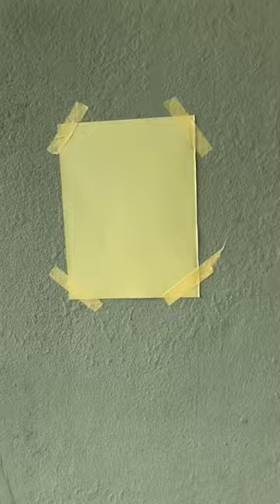iFatoss University Benin- Unforgetful Karaoke Day with our Students/ Best University Benin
🎤🎉 Karaoke Day at iFatoss University Benin 🎉🎤

📸🎵 Capturing the Moments, Making Memories 🎵📸

✨🌟 What an unforgettable day it was at iFatoss University Benin! 🌟✨ From the colorful face painting to the amazing talent shows, thrilling games, and scrumptious food and drinks, we had an absolute blast! 🥳💃🕺

🎨 The day started with everyone getting their faces painted with vibrant designs, transforming into different characters and unleashing our inner artists. 🎭🖌️ The creativity was off the charts, and we loved seeing the unique masterpieces on each and every face.

🎤 Then came the highlight of the day: the karaoke contest! 🎶🎤 Our talented students showcased their singing skills, hitting those high notes and bringing the house down with their incredible performances. The energy in the room was electrifying, and we couldn't help but sing along and dance the night away.

🎉 But the fun didn't stop there! We had a wide array of games that kept us entertained throughout the day. From hilarious lip-sync battles to thrilling dance-offs, the laughter and friendly competition filled the air. We also had a photo booth set up, capturing our candid and joyful moments to cherish forever. 📸😄

🍔🍹 Let's not forget about the delicious food and refreshing drinks that kept us fueled and hydrated. The aroma of mouthwatering treats filled the air, and we indulged in a feast of scrumptious snacks and tasty beverages. It was the perfect way to recharge and keep the party going! 😋🍽️

🌟✨ Thank you to everyone who joined us on this incredible day filled with laughter, music, and unforgettable moments. We'll cherish these memories forever! 🌟✨